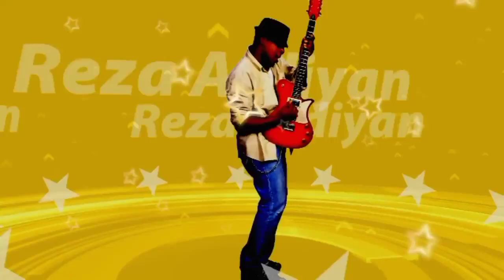Berita persija hari ini❗❗ Persija resmikan 3 pemain asing barunya😱 latihan perdana pemain baru😱😱